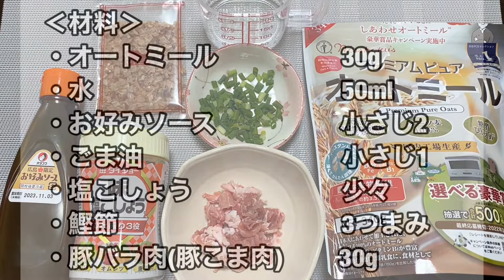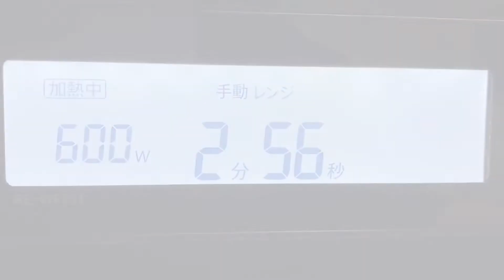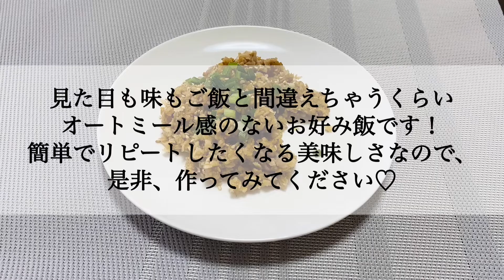【オートミール】レンジで3分！やみつき！オートミールお好み焼き飯のレシピ・作り方【簡単/時短/お手軽】【ダイエット飯】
今回は、オートミールを米化してご飯の代わりに♪味付けはお好みソースで♪シンプルな材料や味付けですが、やみつきになるお好み飯ができました！
作り方も簡単なんです！材料を混ぜて、レンジで3分加熱するだけ！たったこれだけで、しっかりソースが絡んで絶品な味わいに！オートミール感なし！見た目も食感もご飯を食べている感覚になります。
パパッと簡単に作れちゃうので、お弁当に入れたり、おにぎりにしても◎今回、具材は豚肉だけですが、他の具材を追加しても◎自分好みのお好み飯を作ってみてくださいね。

【オートミールお好み飯のレシピ】
・オートミール　　　　　30g
・水　　　　　　　　　　50ml
・お好みソース　　　　　小さじ2
・鰹節　　　　　　　　　3つまみ
・豚バラ肉(豚こま肉)　　30g
トッピング
・いりごま　　　　　　適量
・ネギ　　　　　　　　適量
※豚肉は、豚バラ肉でも豚こまでもOK！今回は、豚こま肉を使用してます。

‹作り方›
下準備：豚バラ肉(豚こま)を細かく切る
①耐熱皿にお肉以外の材料(オートミール、水、塩こしょう、お好みソース、ごま油、鰹節)を入れて、混ぜ合わせる
②細かく切った豚バラ肉を加えて、全体を混ぜる
③ラップをして、レンジで600W3分加熱する
※パラっと感が足りない場合は、+30秒加熱する
④全体をほぐす
⑤お好みのトッピングをする
☆〜完成〜☆

【カロリー】
全量：202.1kcal
【糖質】
全量：20.9g

メンション＆タグ付けしていただけると、嬉しいです。